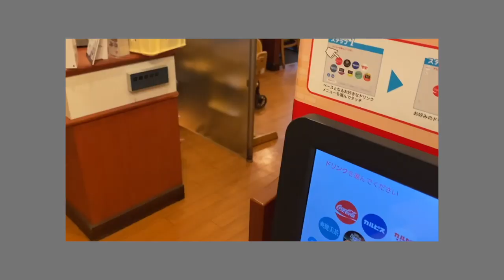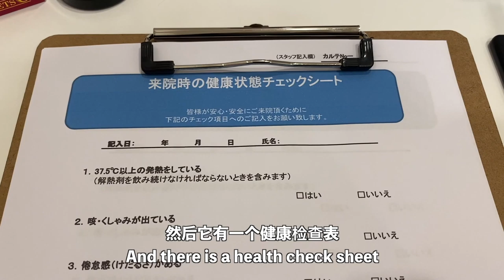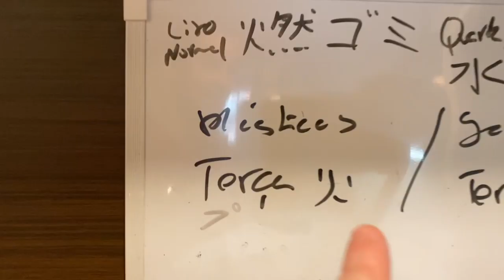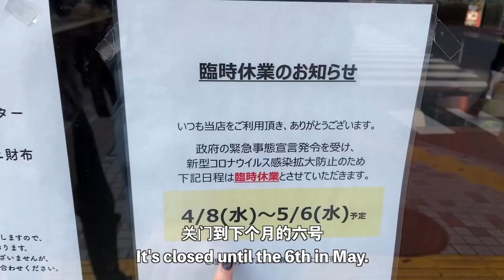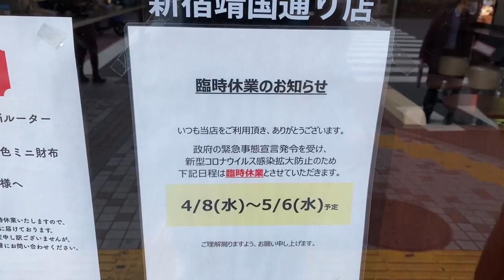Coronavirus State of Emergency in Tokyo, Japan VlogⅡ东京疫情日常 2020.04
Finally finished the second video! お待たせ致しました！

Sorry I planned to explain why I didn't speak standard Mandarin in my last video, but after more consideration, I decided to edit Vlog and Mandarin video separately ;) It's coming soon ~

It's not easy to stay at home everyday but we are trying our best to protect ourselves and elder people.

每天宅家的我们除了吵架还能干嘛呢？
可能我还会离家出走吧哈哈哈哈哈哈哈